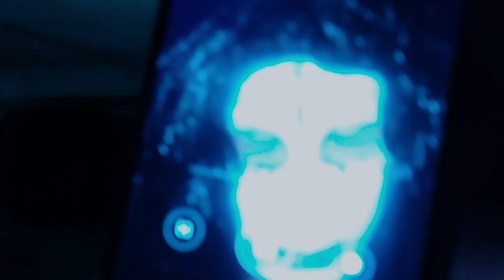Missifu TeRoOr!! Film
Twistred cinema y Faeton films presentan
davsone tv